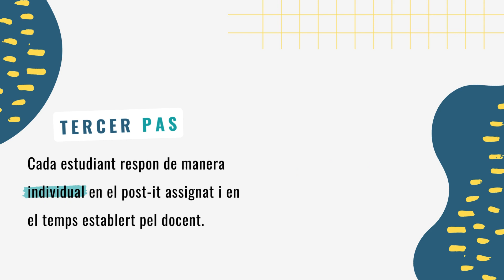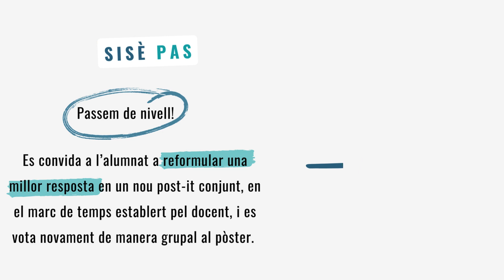PyramidApp┃Com funciona la versió física?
PyramidApp és una app que implementa un patró de flux d’aprenentatge col·laboratiu aplicat en escenaris en els quals el grup participant s’enfronta a la resolució del mateix problema o tasca.

En aquest tutorial podràs aprendre pas a pas com funciona la seva versió física, inclosa en els kits físics del taller DICOLED.